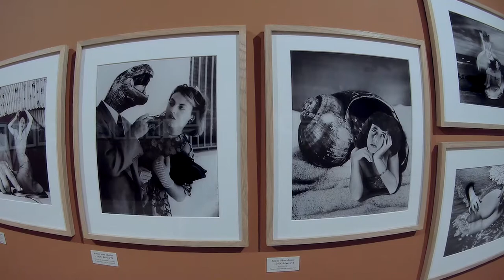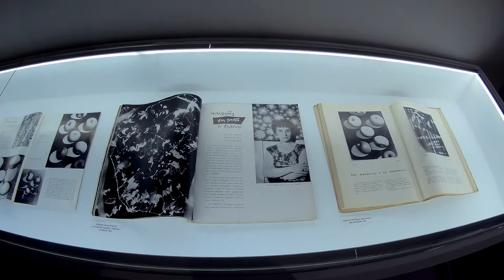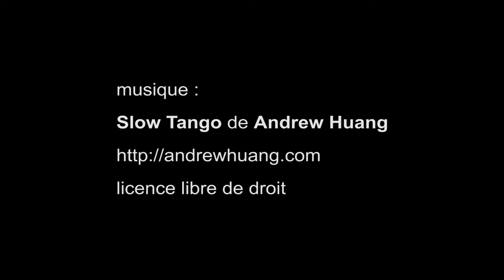De l'autre côté, Maison de l'Amérique Latine - Paris novembre 2018